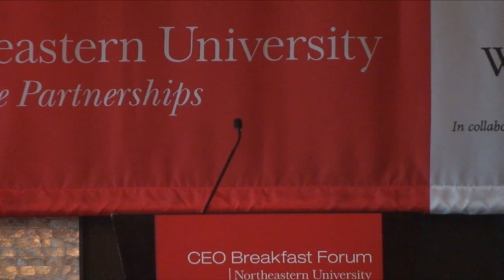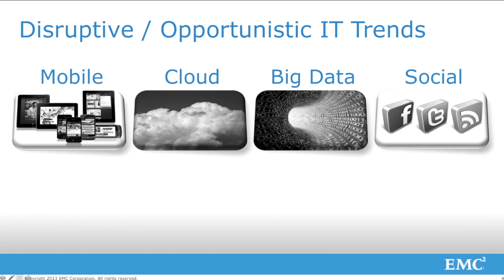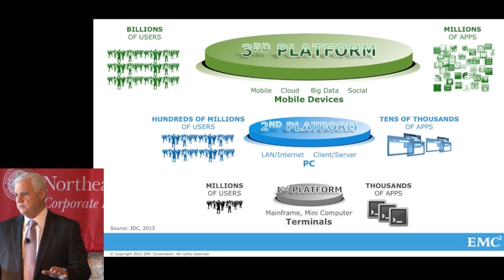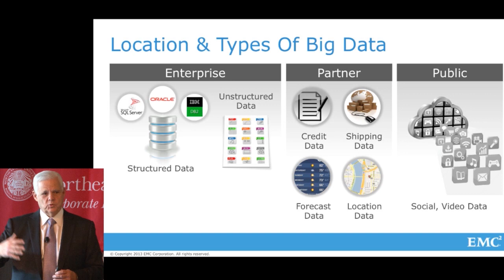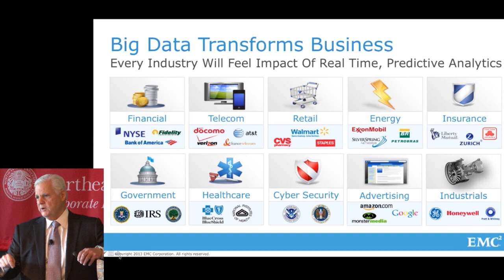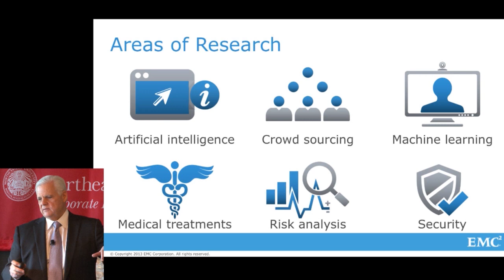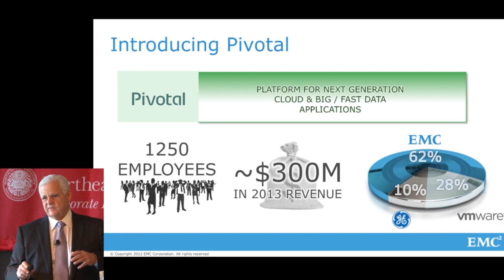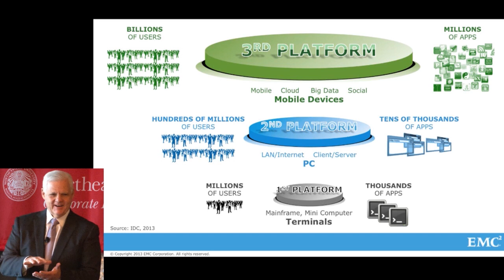CEO Breakfast at Northeastern - Joseph Tucci, EMC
The CEO Breakfast Forum is Northeastern University's signature CEO speaker series.  Since its inception in the early 1990's, the quarterly forum in Boston has featured top speakers including Brian Moynihan, CEO of Bank of America; Jeff Immelt, CEO of GE; and Steve Forbes, CEO of Forbes Media.  Speakers address a broad-based audience of CEOs, senior executives, and other business leaders.  New this year, the Forum is expanding with the first international breakfast to be held in the Fall of 2012 in London England.